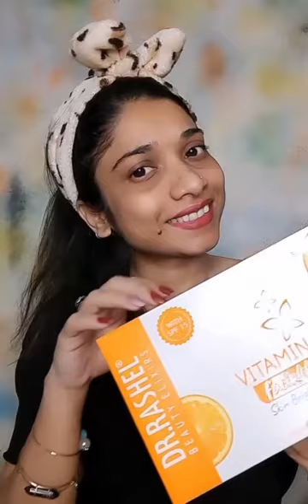Dr.Rashel Vitamin C facial kit for healthy skin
Dr.Rashel Vitamin C facial kit is all you need to make your skin glow. Packed with 6 high-performance products, this kit will cleanse, hydrate, protect, and nourish your skin. So what are you waiting for? Go to Dr.Rashel website and this amazing facial kit.

Video Courtesy : _vibing.high_